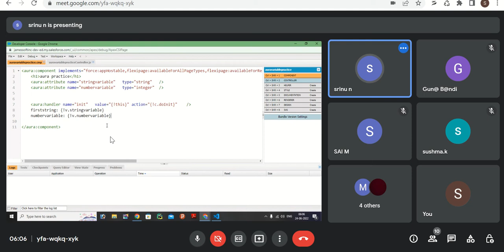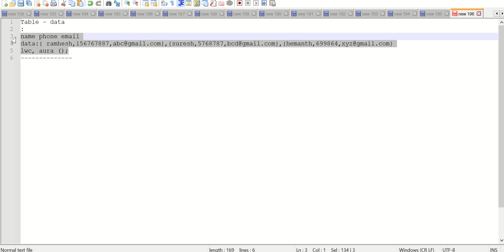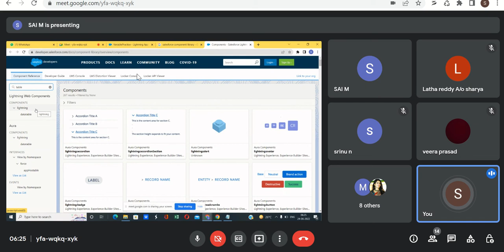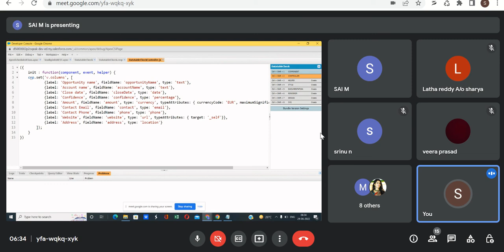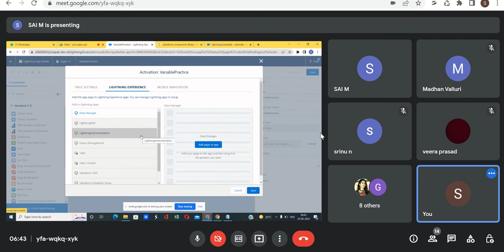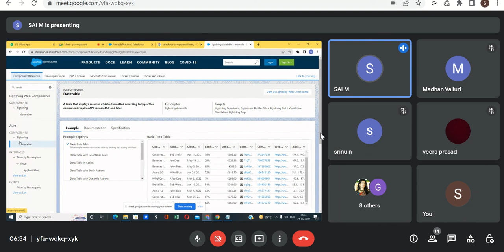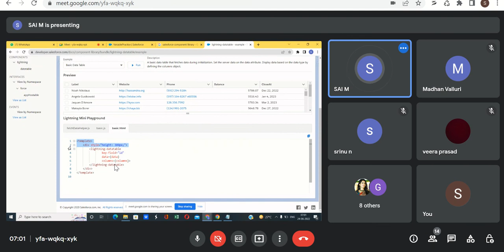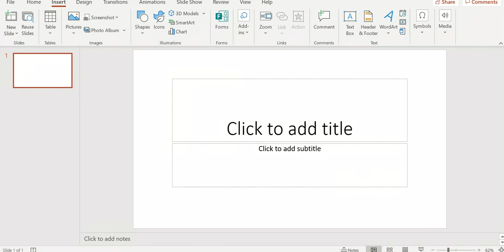4 Aura LWC practice session on basics